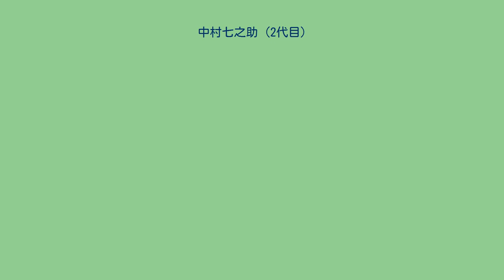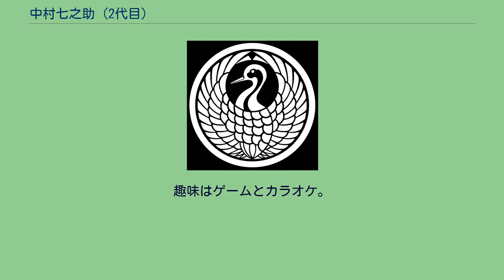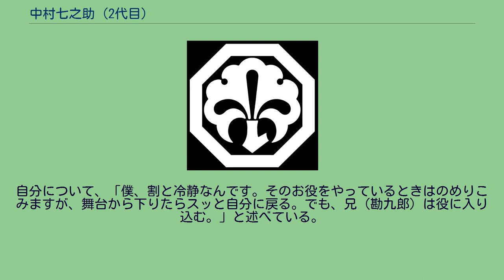中村七之助 (2代目)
中村七之助 (2代目) 二代目 中村 七之助（なかむら しちのすけ、1983年5月18日 - ）は、歌舞伎役者、俳優。
屋号は中村屋。
定紋は角切銀杏、替紋は丸に舞鶴。
歌舞伎名跡「中村七之助」の当代。
本名は波野 隆行（なみの たかゆき）。
東京都出身。
ファーンウッド所属。
公称身長174cm。
1983年（昭和58年）5月18日、十八代目中村勘三郎（当時は五代目中村勘九郎）の次男として誕生。
2歳年上の兄は六代目中村勘九郎、義姉は女優の前田愛。
伯母に女優の波乃久里子がいる。
父方の母方の曽祖父は六代目尾上菊五郎で、七代目尾上梅幸と二代目尾上九朗右衛門と二代目大川橋蔵は父方の大伯父（大叔父）。
七代目尾上菊五郎と七代目清元延寿太夫と丹羽貞仁は父（及び伯母）の従兄弟で、寺島しのぶと五代目尾上菊之助と二代目尾上右近は父方の母方の再従兄弟にあたる（お互いの祖父母同士が兄弟のため）。
八代目中村芝翫は母方の叔父にあたる。
六代目中村児太郎は従兄弟にあたる。
文京区立第五中学校、堀越高等学校卒業。
1986年（昭和61年）9月、『檻』の祭りの子で初お目見得。
1987年（昭和62年）1月、歌舞伎座『門出二人桃太郎』の弟桃太郎で二代目中村七之助を名乗り初舞台。
兄桃太郎は実兄の勘太郎(現:勘九郎)が、爺と婆は二人の実の祖父である十七代目中村勘三郎（爺）と七代目中村芝翫（婆）がつとめた。
幼少時より、兄弟の姿がドキュメンタリー番組で取り上げられることも多かった。
ほっそりとした容姿と、やや寂しげな美しい風情が魅力の若女方。
歌舞伎に限らず、様々な方面で活躍している。
1999年（平成11年）には、NHK大河ドラマ『元禄繚乱』に親子役で親子出演（父が大石内蔵助、本人が大石主税）。
2003年（平成15年）には米国映画『ラスト サムライ』で明治天皇役を演じた。
2005年（平成17年）1月には、泥酔してタクシーに無銭乗車したうえ、運転手の通報で駆けつけた警察官に対して暴行を加え、大塚警察署に公務執行妨害で現行犯逮捕された。
父の「中村勘三郎」襲名を目前に控えた祝賀パーティーからの帰途での事件であったが、3ヵ月間の謹慎処分を受けた。
趣味はゲームとカラオケ。
映画出演作『真夜中の弥次さん喜多さん』でその歌声を聞くことができる。
堀越高等学校在学時には同級生に松本潤、松田龍平がおり、現在でも交流があるという。
歌舞伎役者では、同じ堀越高校で1学年下だった二代目尾上松也と親しく、カラオケ仲間のひとりでもある。
2006年に『ウチくる!?』に出演した際には、叔父の九代目中村福助にまつわる逸話や、渡辺えり子の現代劇に出演したときに父から「頼むぞ、お前がしっかりしないと俺が怒られるんだ」と半ば泣きつかれたことなどを語った。
自分について、「僕、割と冷静なんです。そのお役をやっているときはのめりこみますが、舞台から下りたらスッと自分に戻る。でも、兄（勘九郎）は役に入り込む。」と述べている。
憧れと目標は、坂東玉三郎。